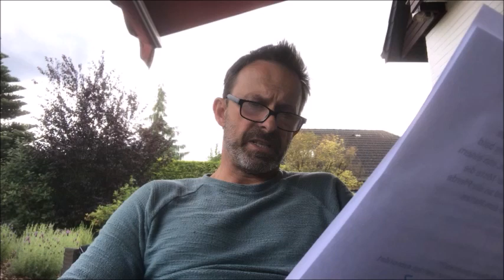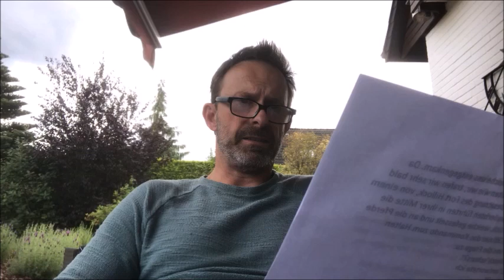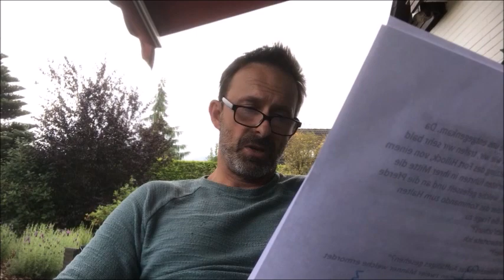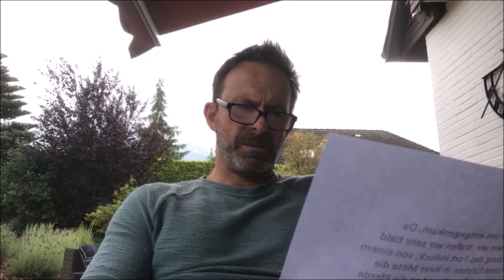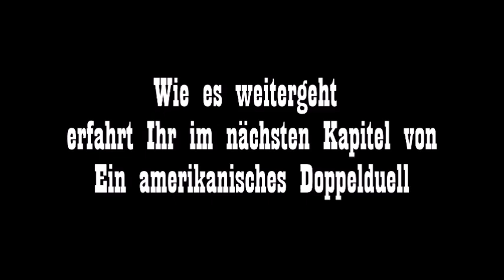Karl May - Ein amerikanisches Doppelduell - Kapitel 02 - Nicolas König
Eure Karl May Stars kommen in Euer Wohnzimmer. Unser virtueller Festspielsommer auf YouTube. Mit über 50 Karl May Stars aus über 5 Jahrzehnten. Schauspieler von nahezu allen Bühnen der letzten 30 Karl May Jahre sind mit dabei!

Durch die Corona bedingt Krise, mussten nahezu alle Bühnen auf denen die Geschichten Karl Mays gezeigt werden, ihre Spielzeit auf das nächste Jahr verschieben. Wir haben uns daher etwas besonderes überlegt. Die Idee: Es sollten Ensemble-Mitglieder der unterschiedlichen Karl-May-Bühnen motiviert werden, für die Fans Passagen aus einer Romanvorlage des sächsischen Autoren vorzutragen. Aufgezeichnet werden sollte das Ganze im privaten Umfeld. „Das wird eine der größten Lesungen, die es bisher in
diesem Format gab“, betont Andreas Hardt. „Ein buntes Mosaik unterschiedlichster Stimmen, Bilder und Eindrücke wird das Ergebnis sein. Eine faszinierende Fortsetzungsgeschichte voller Leidenschaft,
Romantik und Kampf – alles was die Abenteuergeschichten Karl Mays ausmacht.“ Zur Freude der Organisatoren wurde die Idee von den angesprochenen Künstlern begeistert aufgegriffen.

Zahlreiche Prominente aus Film, Fernsehen und Bühne folgten dem Aufruf. Eine Gage verlangte kein Einziger von ihnen. Mola Adebisi, Tanja Szewczenko, Hermann Giefer, Patrick Wolff  und Dorkas Kiefer
sind nur einige der Mitwirkenden, die aus reiner Verbundenheit zum Werk Karl Mays das Projekt lebendig werden lassen. Denn eines verbindet sie alle: Sie verkörperten zwischen 1980 und 2019 die von Karl May erdachten Figuren auf den unterschiedlichsten Bühnen in Deutschland, Österreich und
der Schweiz. Die Anzahl der Zusagen wuchs rasant. Schnell stand fest, dass man mit der gewählten Textvorlage „Old Firehand und Old Cursing-Dry“ nicht auskommen würde. So wurde von uns noch die Kurzgeschichte "Ein amerikanisches Doppelduell" ausgewählt. Vom 30. Mai bis 03. August könnt ihr Eure Karl May Stars in ihrem privaten Umfeld erleben.

Unsere Schauspieler:

Volker Brandt, Marek Erhardt, Max König, Sascha Gluth, Xandra Troullier (Marie Vell), Tanja Scewczenko, Phillip Schwarz, Melanie Böhm, Claus Wilcke, Clara Velez, Reiner Schöne, Patrick Wolff, Dirc Simpson, Sascha Hödl, Michael Grimm, Rainer König, Fried Wolff, Mola Adebisi,
Michael Stamp, Wulf Mey, Dorkas Kiefer, Patrick L Schmitz, Jogi Kaiser, Nicolas König, Matthieu Carriere, Matthias Friedrich, Ben D. Bremer, Fabian Monasterios, Stephan Tölle, Jochen Horst, Max Feuerbach, Patrick Zwingmann, Marcus Jakovljevic, Helmut Urban, Swetlana Gerkhardt,
Michael Müller, Jannis Hai, Martin Strele, Fred Lobin, Jürgen Haase, Olaf Hais, Charles Lemming, Samantha Senn, Thomas Koziol, Rainer Vogl,
Sven Kramer, Christoph Kottenkamp, Ben Hänchen, Alexander Klein, Marcel Gillmann, Michael Gleissner
Die Einführung in den Text hielt Dr. Florian Schleburg von der Karl May Gesellschaft